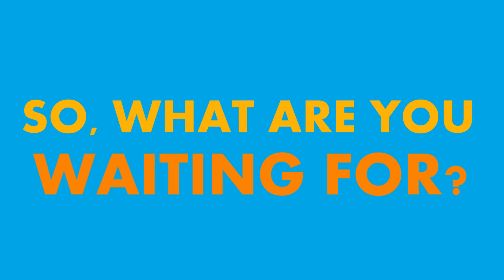Top Digital Marketing Agency Gurgaon India Social Media Promotion Business Growth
Social Media Promotion Agency Gurgaon,
Digital Marketing Agency Gurgaon,
SEO Agency Gurgaon,
Best SEO Expert Gurgaon,
Best SEO Agency Gurgaon,
Gurgaon SEO Companies,
How to Promote Business in Gurgaon,
How to Promote Small Business Online,
How to do local business promotion,
Local Business Advertisement,
Flex Printing Gurgaon,
Ad Film Agency Gurgaon,
TVC Company Gurgaon,
Professional Film Shoot Gurgaon,
Filmmakers Gurgaon,
Celebrity Management Company Gurgaon,
Event Management Company Gurgaon,
Business Directory Gurgaon,
Yellow Pages Gurgaon,
B2B Portal Gurgaon,
B2C Portal Gurgaon,
How to Use Digital Marketing in Gurgaon,